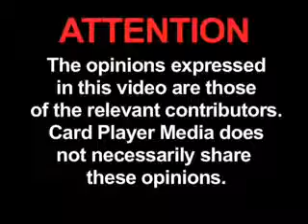The Mouthpiece: Ep. 65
Mike Matusow talks about his Foxwoods bustout, the upcoming WPT Championship and more on this episode of 'The Mouthpiece.'